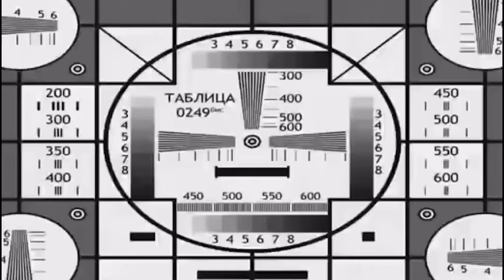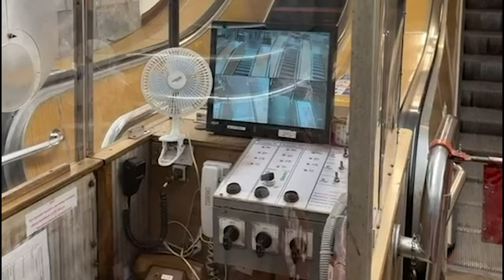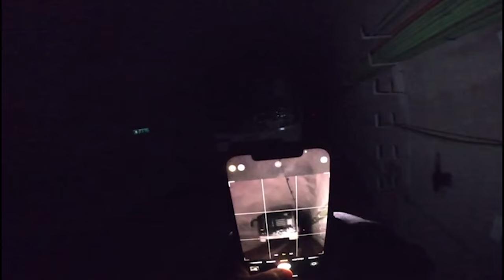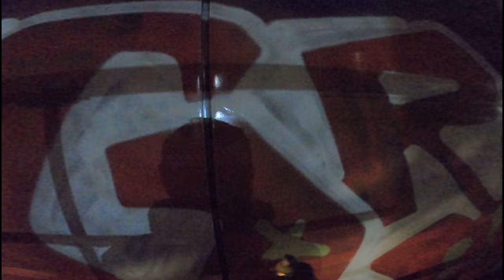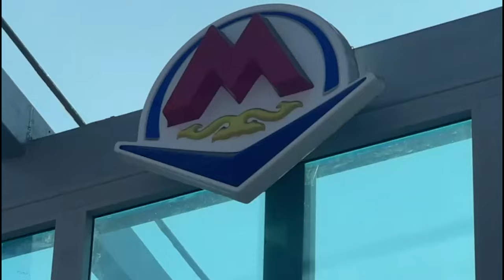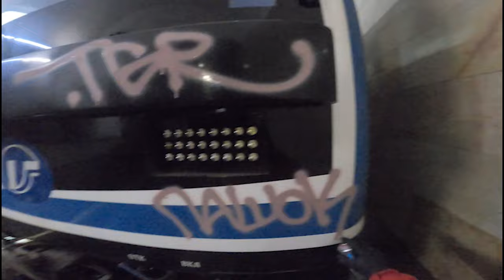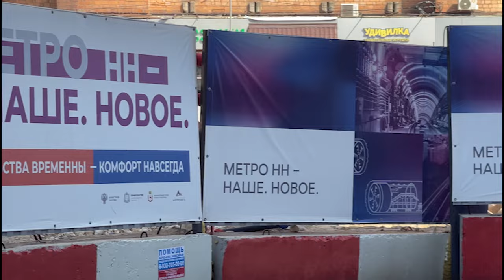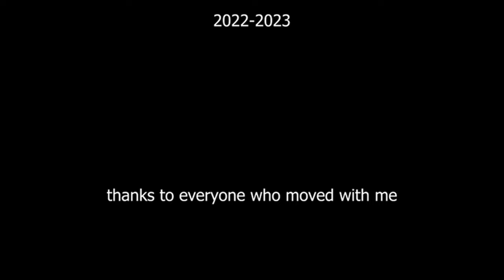SPRAY ABUSE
graffiti movie about painting metro